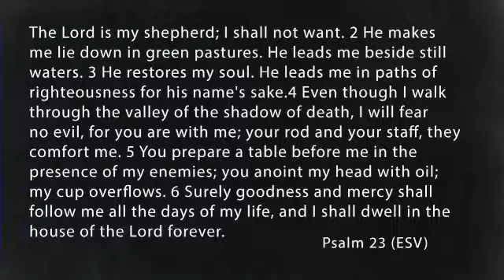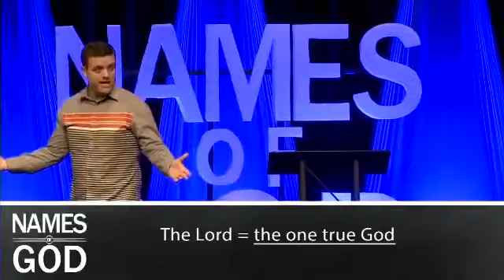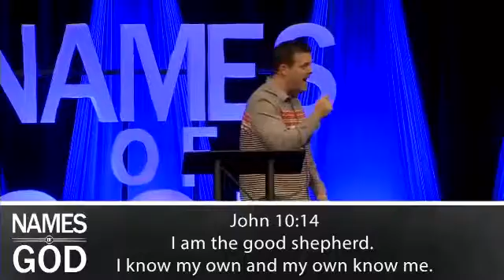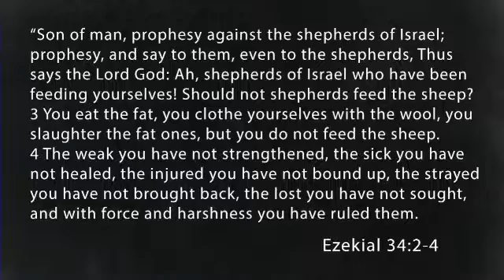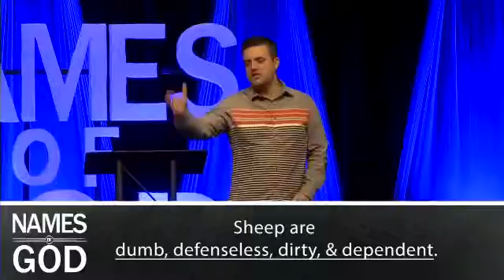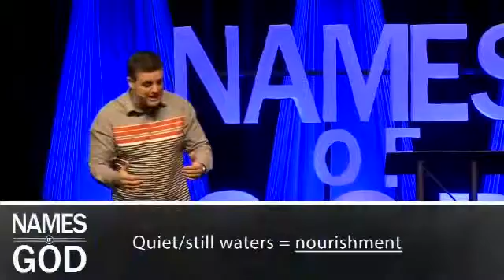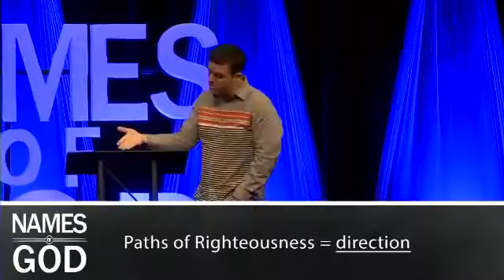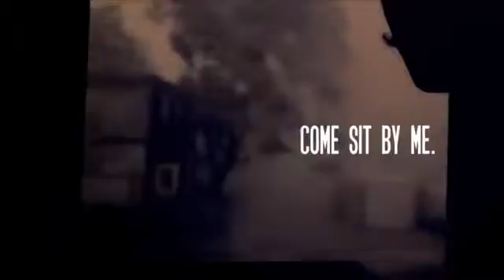Names of God - Week 5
Join us this Sunday on one of our four campuses serving these Alabama communities:
Eastern Shore South - 8 | 9:30 | 11:15am
Eastern Shore North - 10:30am
Mid Town - 10am
Semmes - 10am
Thomasville - 10am